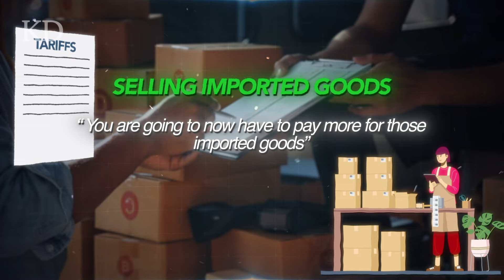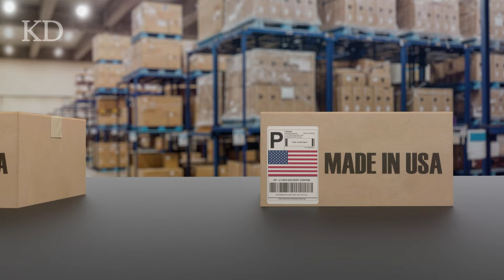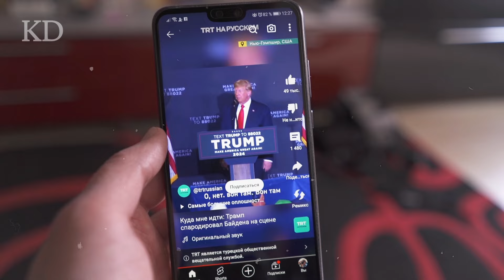Trump's Tax Plan: Tariffs For Taxes EXPLAINED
Former President Donald Trump has proposed a "Tariffs for taxes" plan that can can major impacts on your business, the economy, and our global relations. Watch this entire video to make sure you are informed about any changes to come and adjustments you may need to make : )

Key Times In This Video:

00:00 - Intro
00:31 - What Are Tariffs?
01:29 - Impact On Business Owners
02:23 - Impact On U.S. Economy
03:16 - Global Economy
04:22 - Impact on Foreign Relations
05:22 - Why You Need To Stay Informed
06:06 - Things To Consider NOW

Tik-Tok: @Karladennisinc
Titter: @KDAssociates